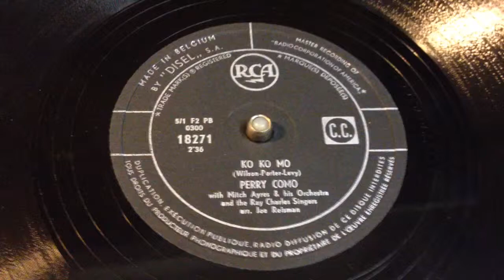Perry Como - Ko Ko Mo - 78 rpm - RCA 18271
Made in Belgium (by Disel)
Flipside: You'll Always Be My Lifetime Sweetheart